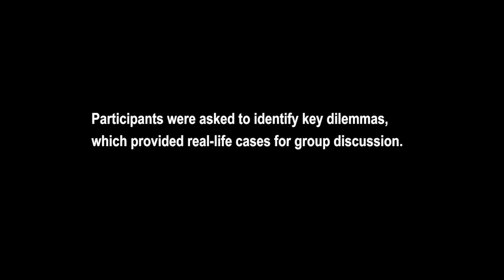Connections and Flows - BIARI 2014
How do planners in developing countries balance the competing demands of past, present, and future? Participants in this year's institute shared key dilemmas and worked to generate possible blueprints for a better world.